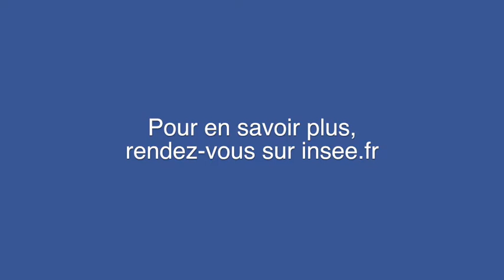Quel exercice avez-vous particulièrement apprécié ?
Les équipes gagnantes de l'étape française de la première compétition européenne de statistiques ont été reçues et récompensées par l'Insee le 5 juillet 2018, en présence de représentants du Ministère de l'Éducation nationale et de la Société française de statistiques. A cette occasion, elles nous expliquent ce qu'elles ont particulièrement apprécié comme exercice...

Quelles sont ces équipes ?

- L’équipe MALOLO, de l’établissement de Sainte-Marie (site de La Verpillère, Académie de Lyon) est la grande gagnante de l’étape nationale, suivie de trois autres équipes :
- l'équipe ANH du lycée Germaine Tillion (Le Bourget, Académie de Créteil);
- l'équipe Antoine du Lycée Marguerite Yourcenar (Erstein, Académie de Strasbourg);
- et l'équipe KOTWALD du lycée Alain Borne (Montélimar, Académie de Grenoble).